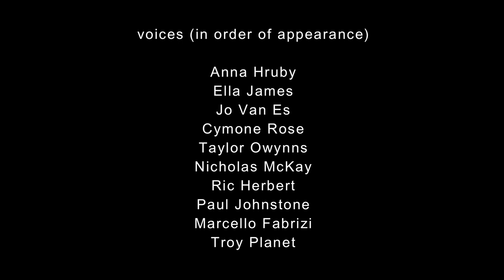Shit Voice Over People Say Episode 1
See what sh*t voice overs really say when they're in the booth.